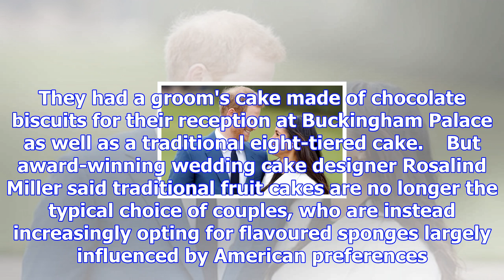Prince harry and meghan markle want wedding cake made from banana, source claims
The couple, who announced their engagement on Monday, are planning on marking their big day with a w...